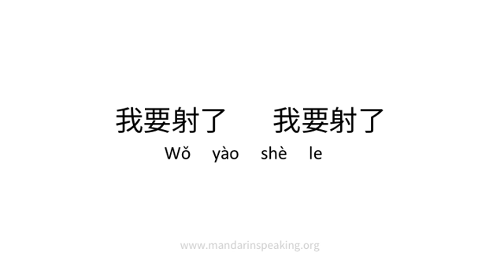How to pronounce I'm gonna cum or 行くよ, 我要射了, 我要射了 in mandarin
Learn to pronounce  I'm gonna cum or 行くよ, 我要射了, 我要射了 in mandarin